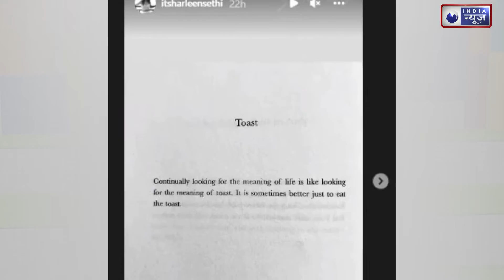क्या Harleen को नहीं रास आ रही Vicky -Katrina की शादी ? जाने क्या लिखा अपने सोशल मीडिया पर ?